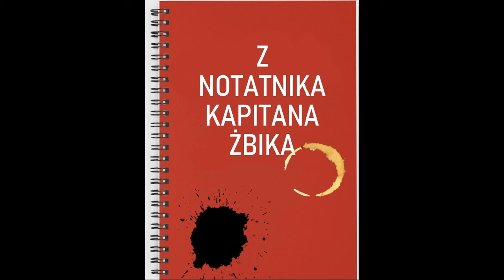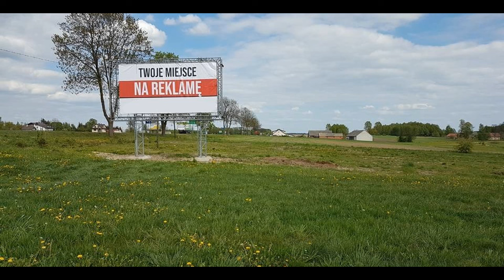Z Notatnika Kapitana Żbika cz. 21